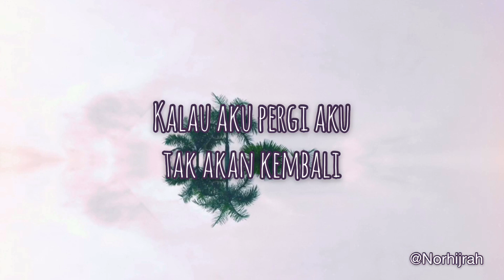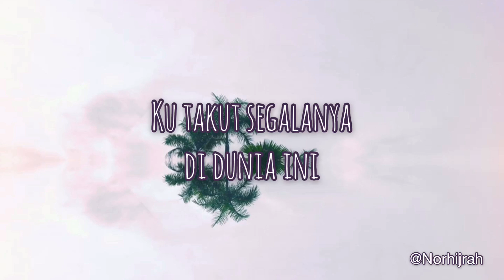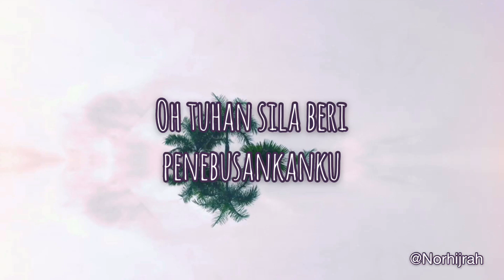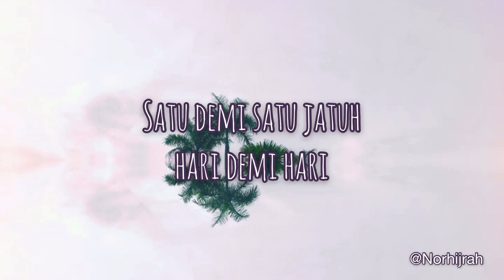Yonnyboii x Caprice - Takut lirik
Takut - Yonnyboii x Caprice lirik

Aku takut hidup aku takut mati
Aku takut selok belok kehidupan ini
Aku takut satu hari nanti aku lupa
Takut lupa diri takut jatuh dan berluka

Satu hari nanti pasti ada yang kan pergi
Satu demi satu jatuh hari demi hari
Kalau aku pergi aku tak akan kembali
Janganlah pergi janganlah pergi

Ku takuti janji yang tak dimakburi
Ku takuti masalah yang menanti
Ku takuti segala yang ku kan hadapi
Hidup ini gila memang gila babi

Ku takuti nafasku dicuri
Ku takuti kamu dan diri ini
Segala cabaran yang ku bakal tempuhi
Ku takut segalanya di dunia ini

Masih slagi ada masa untuk
Lihat dunia berputar tapi
Masa kita sangat suntuk
Ku takut jika ia tidak cukup nanti

Kalau aku sudah lupa janji
Yang pernah aku janjikan itu
Tolong maafkanku
Sebab aku takut
Sebab aku takut

Apa yang ku nak buat
Kalau ibu dah mati
Rumah dan jiwa sunyi dah
Buat apa aku luangkan masa ku
Beli bunga lepas badan ditanam oh

Sebab dulu ku muda dunia sudah
Dekat tanganku tapi aku lupakan suara yh yh
Oh tuhan sila beri penebusankanku
Bukan dosa tapi masa yang sudah lalu